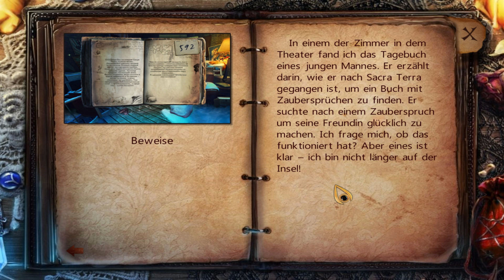Sacra Terra - Der Kuss des Todes - # 05 - Das erste Portal! - Sacra Terra Let's Play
Folge 05 des achten "Wimmelbild" Adventure des Kanals! In diesem Fall der zweite Teil aus der Reihe "Sacra Terra", mit dem Untertitel "Der Kuss des Todes". Das ganze in einer speziellen Mobile-Version für Steam, die sich von der älteren PC-Version durchaus unterscheidet! Außerdem in der Sammleredition, komplett deutsch (abgesehen von der Sprachausgabe) und präsentiert in 16:9 und Full HD!

GAME

Titel: Sacra Terra - Der Kuss des Todes
Plattform: PC
USK: ab 6
Publisher: Alawar Entertainment

KAPITEL

0:00 START DER SESSION
0:12 KLEINER RÜCKBLICK
2:26 DAS ERSTE PORTAL
3:00 DER VORRAUM 1
4:45 DER SICHERHEITSRAUM 1
4:53 WIMMELBILD
8:32 DER SICHERHEITSRAUM 2
10:07 FREMDES TAGEBUCH
11:22 TAGEBUCH
12:00 DER SICHERHEITSRAUM 3
12:45 DER VORRAUM 2
14:45 WEITERE ÜBERLEGUNGEN
15:57 CUTSCENE
17:05 TAGEBUCH
18:38 SCHLOSS-VORHALLE
18:53 EIN DUNKLER GANG
19:22 DIE MASKE

SUPPORT

Du willst mir helfen, damit der Kanal am Leben bleibt oder sogar weiter wächst und mehr Spiele bringen kann!? Oder Du möchtest mich einfach als Mensch ein wenig unterstützen!? Dann musst Du nichts weiter tun, als einfach die geschaltete Werbung durchlaufen zu lassen. Wenn Du es etwas persönlicher und direkter magst, kannst Du auch den herzförmigen "THANKS" Button nutzen!

LINKS